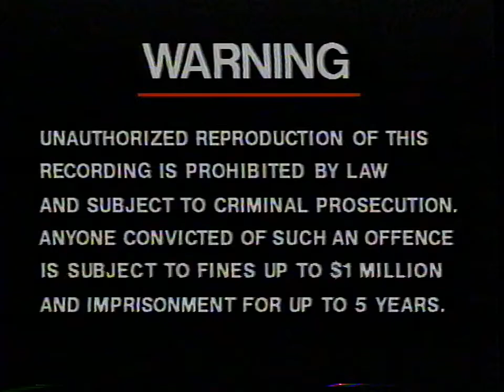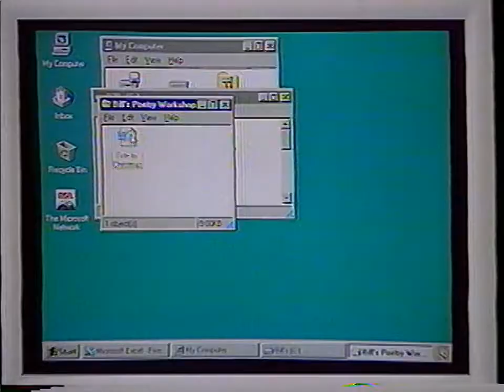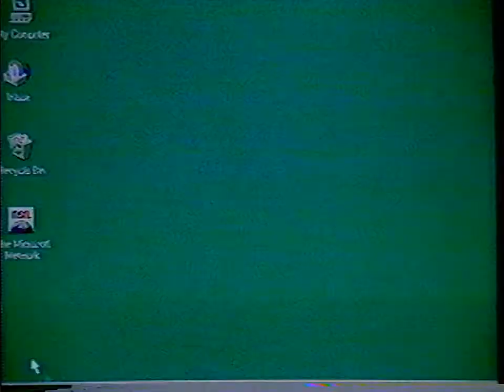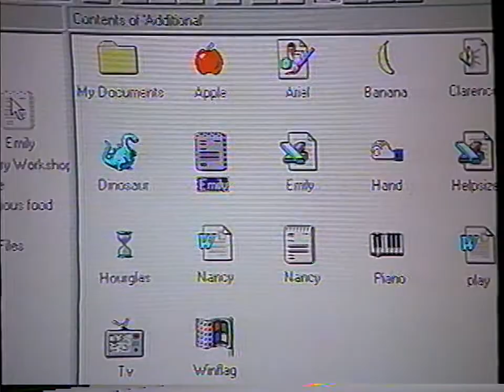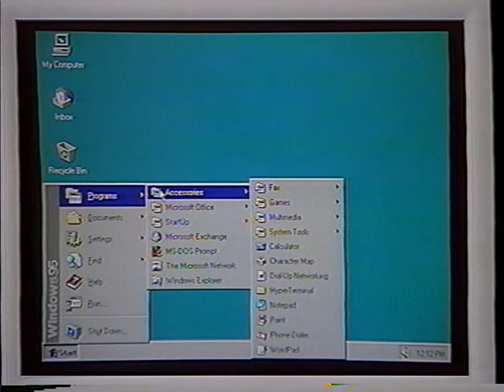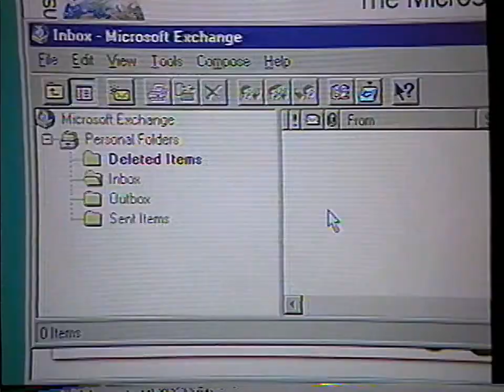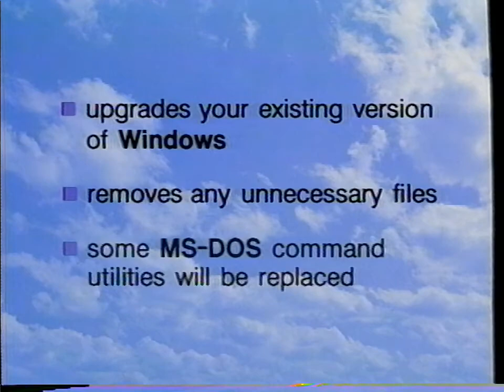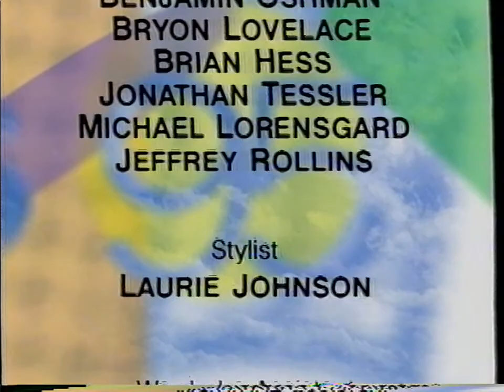Microsoft Windows 95 Video Guide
An instructional video that teaches people how to use the new (at the time) Windows 95 operating system. The guide features the infamous Cyber Sitcom, an overview of the 25 new features, and a segment about the 20 most asked questions regarding Windows 95.

Welcome to the Microsoft Windows 95 Video Guide. This unique program will help teach you about the top 25 features of the new Windows 95 operating system.

Our guide is separated into three sections.

In section one, you'll get more than a few laughs as we present the world's first Cyber-Sitcom, starring two of television's hottest comedy personalities, Jennifer Aniston, Matthew Perry. They'll be taking you on an adventure in computing that takes place in the office of Microsoft Chairman Bill Gates. Along the way, they meet a whacky bunch of propellerheads, and they're introduced to the top 25 features of Windows 95. The pace is fast and funny. But don't worry if you miss anything.

In section two, we'll take you on a step-by-step review of all the Windows 95 components demonstrated in section one. In just about 15 minutes, you'll get a close-up view of how to work in the Windows 95 environment, and will become familiar with the speed, power, ease, and compatibility of Windows 95.

Finally, in our third section, Microsoft answers the 20 most asked questions about Windows 95.

So get ready for a few laughs and some great information.
Director: Dominick Rossetti
Writer: Jonathan Gross

Stars:
Jennifer Aniston
Matthew Perry
Marilyn Pasekoff

When they put the band's music video CD in the computer, paint can be seen through the transparent area at the center of the disc, revealing that they're inserting a commercially produced CD upside down, with a printed label on the other side.